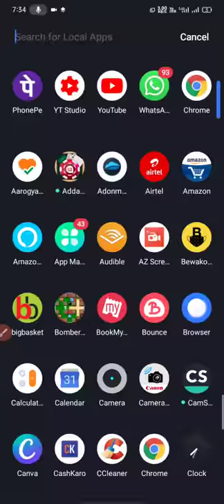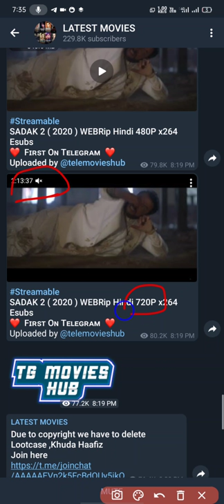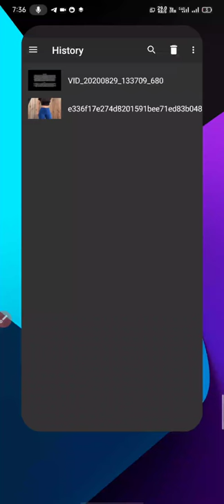WATCH SADAK 2 FULL MOVIE ONLINE IN HD QUALITY